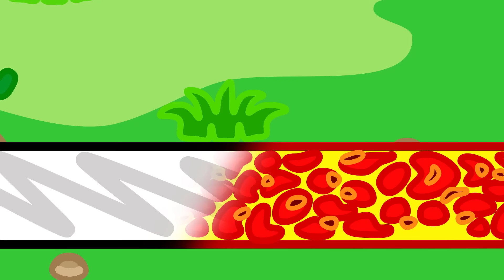Lwiątko | Wyzwanie Różowy kontra Niebieski | Wyścig pływania | Kreskówka dla dzieci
Do basenu skaczę tego lata,
Woda lodowata,
Zimna nie do wiary
Pod kocyk, bo mam ciary
Temperatura za niska,
Już cieplejsza woda tryska!
Babci nie trzeba nagabywać!
Można popływać,
Woda milusia!
Goń babcię, wnusia
Pogoda gorąca
Woda jak wrząca!
Zaraz się ugotujemy
Nawet chlapiąc nie stygniemy
Temperatura w dół,
Ochłodzimy się tu,
Woda już znowu lodowata,
Taką lubi tata
Halo, halo tato,
Mamy lato,
Ale mrozić nie można!
Ja jestem ostrożna
Wypożyczę dźwig,
I problem zniknie w mig,
Wstawię barierę,
Basen podzielę,
Na zimną i ciepłą część,
I już mam z powrotem chęć!
Jesteśmy w basenie podzieleni,
wszyscy zadowoleni,
Ale co to? Pogoda zrobiła psikus
Gadu, gadu, w baseniku
Zapraszamy do naszej wody,
Ale ciepło i wygody
Mi ciepło niezmiennie
Bardzo przyjemnie,
Tak się zagapiłem,
Że w lód się zamieniłem,
O rety, rety, mój lew maleńki,
Wszyscy suszarki do ręki
Rozmroźcie mnie,
Uratujemy cię
Od razu lepiej się czuję,
Gdy już nie morsuję,
Do basenu nalej
Pływać chcę dalej